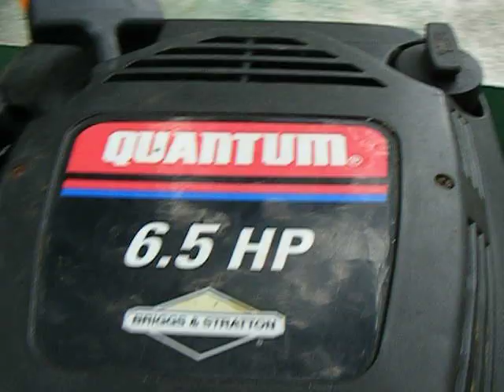Lawn mower engine conversion to homemade outboard motor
It went out, It came back, Without the need for a paddle,  (though, I did take one)  Not real bad. A self made boat motor